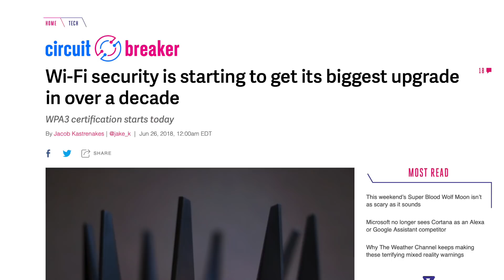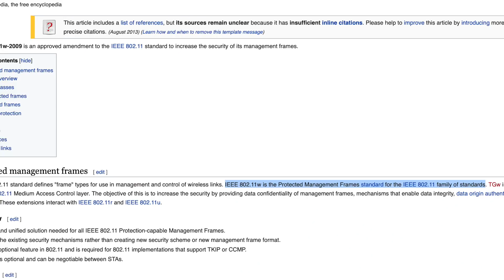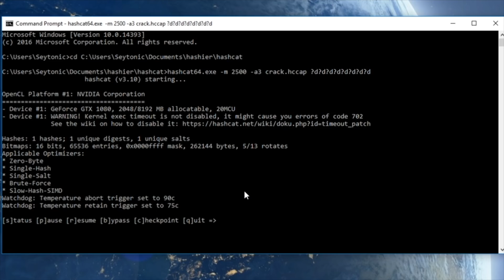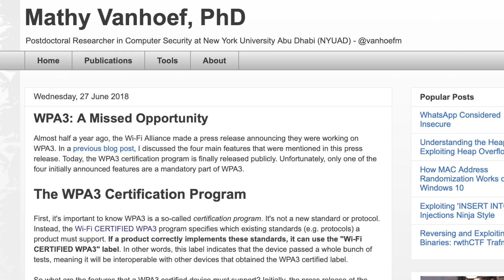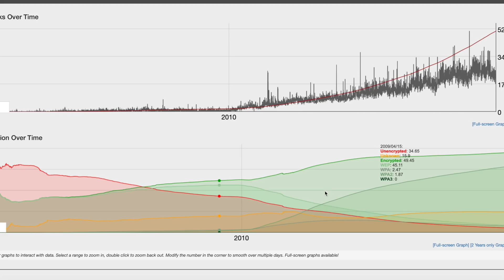Will WPA3 End WiFi Hacking?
If you have any questions/queries regarding this video, please ask them in my subreddit linked below.